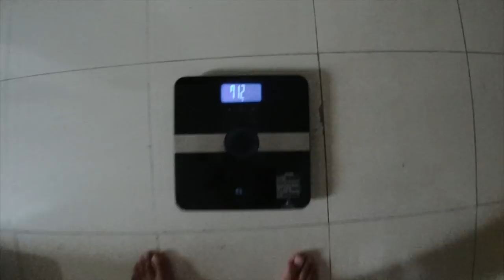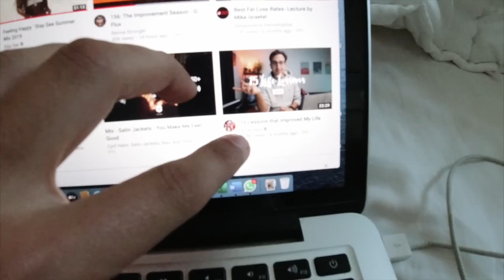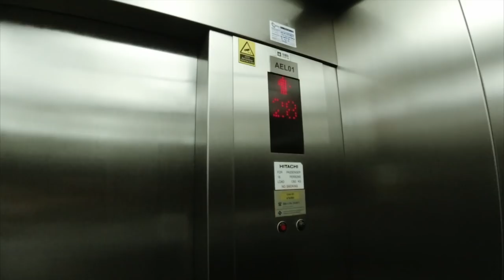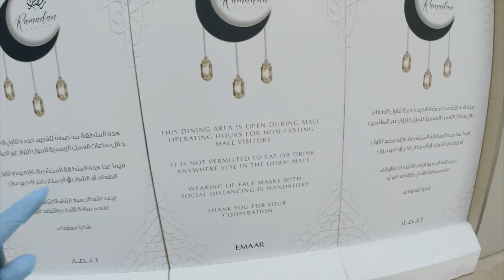NON MI FANNO RIENTRARE 🇮🇹.. BLOCCATO A DUBAI | ep. 25